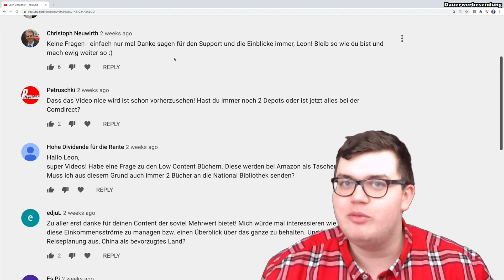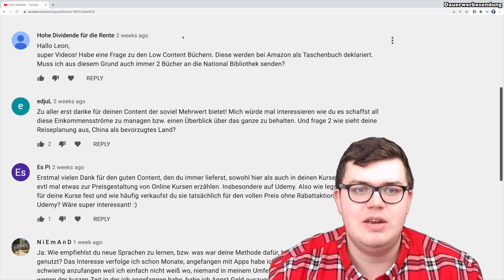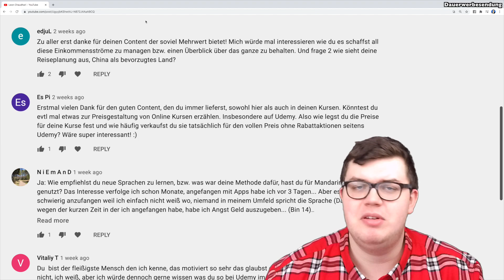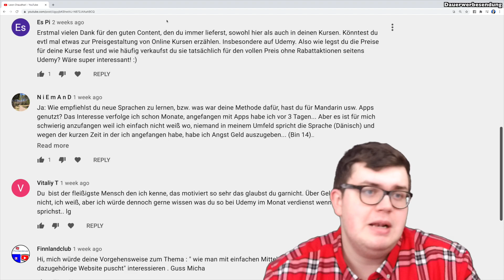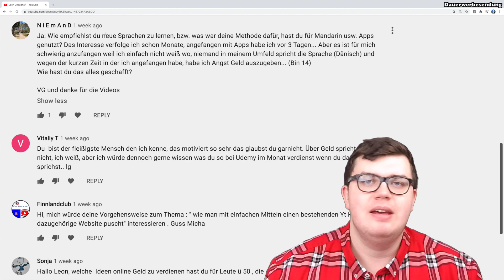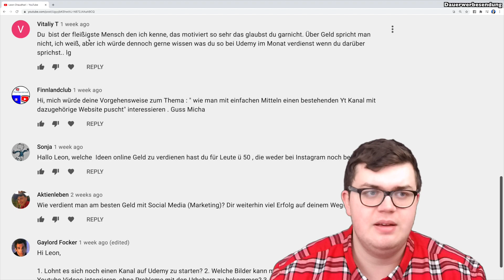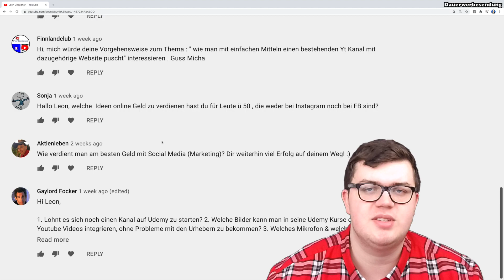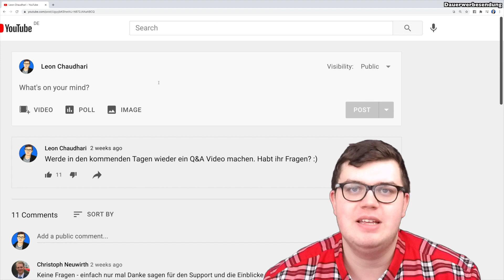Ich beantworte Eure Fragen! (04.07.2021)